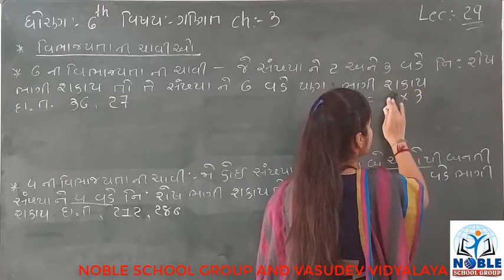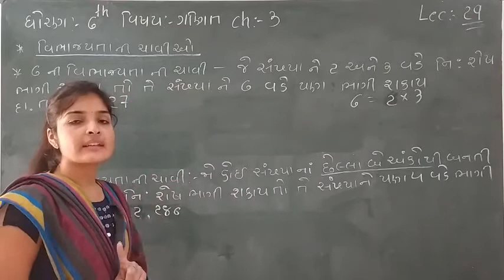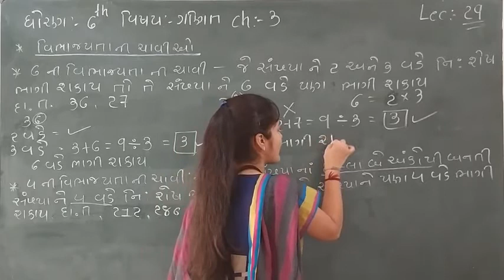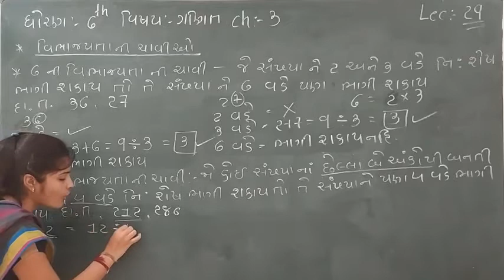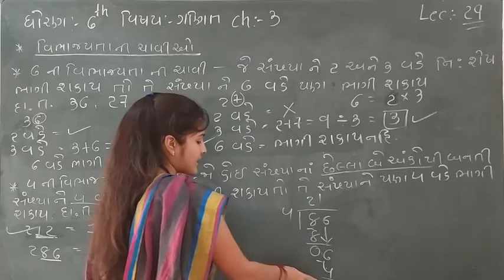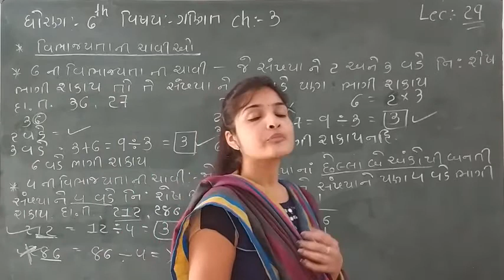Standard 6 Mathematics Lecture 29 By leenamadam